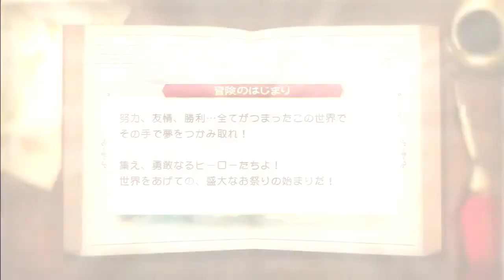J stars Victory VS. Adventure mode Ichigo Part 1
Ichigo gathering the team [:

The game was first announced in December 2012 under the title of Project Versus J, in Weekly Shōnen Jump's second issue of 2013.[1] It was made to commemorate the 45th anniversary of Jump, and has been presented as the "ultimate Jump game."[1][2] J-Stars Victory Vs features characters and settings from various Jump manga, both past and present, ranging from older properties such as Dragon Ball, YuYu Hakusho, and Kochira Katsushika-ku Kameari Kōen-mae Hashutsujo, current long-running series such as Naruto, Bleach, One Piece, and JoJo's Bizarre Adventure, to newer series such as Medaka Box, Assassination Classroom, and Beelzebub.

The first three characters that were unveiled and used to promote the game were Son Goku, Monkey D. Luffy, and Toriko.[1] Also in December, it was announced that fans could vote for some of the characters that they want to be included in J-Stars Victory Vs.[2] Naruto Uzumaki joined the list of playable characters in March 2
cks allow to hit opponents over a wide area. By using different techniques, the player can lead his team to victory; learning each character's different power, range, and effects is the first step towards being unbeatable.

Playable game modes include "J-Adventure", a single-player story mode divided between four campaigns in which players explore a world map, battle various opponents, and collect in-game cards to power up their characters; "Victory Road", a single-player battle mode in which players must complete certain predetermined objectives during battles; and a free-battle mode which supports up to two players in local offline play and up to four players via online multiplayer. Playable characters

Assassination ClassroomKorosensei (Tomokazu Seki)Beelzebub
Tatsumi Oga (Katsuyuki Konishi) paired with Baby Beel (Miyuki Sawashiro)

Bleach
  Ichigo Kurosaki (Masakazu Morita)
 Sōsuke Aizen (Shō Hayami)
Bobobo-bo Bo-bobo

    Bobobo-bo Bo-bobo (Takehito Koyasu) paired with Don Patch (Masaya Onosaka)

Chin'yūki -Tarō to Yukai na Nakama-tachi-

    Taro Yamada (Motoko Kumai)

Dr. Slump

    Arale Norimaki (Mami Koyama) paired with Gatchan

Dragon Ball

    Son Goku (Masako Nozawa)
    Vegeta (Ryō Horikawa)
    Frieza (Ryūsei Nakao)

Kenshiro (Katsuyuki Konishi)
 Raoh (Tesshō Genda)

Gin Tama

    Gintoki Sakata (Tomokazu Sugita)

Hell Teacher Nūbē
Meisuke Nueno (Nūbē) (Ryōtarō Okiayu)
Hunter × Hunter
 Gon Freecss (Megumi Han)
 Killua Zoldyck (Mariya Ise)
JoJo's Bizarre Adventure
 Jonathan Joestar (Kazuyuki Okitsu)
Joseph Joestar (Tomokazu Sugita)
Kochira Katsushika-ku Kameari Kōen-mae Hashutsujo
Kankichi Ryotsu (LaSalle Ishii)
Medaka Box
Medaka Kurokami (Aki Toyosaki)
Naruto
Naruto Uzumaki (Junko Takeuchi)
Sasuke Uchiha (Noriaki Sugiyama) Madara Uchiha (Naoya Uchida)One Piece
 Monkey D. Luffy (Mayumi Tanaka)
 Portgas D. Ace (Toshio Furukawa)
Boa Hancock (Kotono Mitsuishi)
Akainu (Fumihiko Tachiki)
Reborn!
Tsuna Sawada (Yukari Kokubun) paired with Reborn (Neeko
Rurouni Kenshin
Himura Kenshin (Mayo Suzukaze)
Shishio Makoto (Masanori Ikeda)
Saiki Kusuo no Psi Nan Kusuo Saiki (Shintarō Asanuma)
Saint Seiya
Pegasus Seiya (Masakazu Morita)
Sakigake!! Otokojuku
    Momotaro Tsurugi (Hideyuki Hori)
Tottemo! Luckyman
 Luckyman (Mayumi Tanaka)
Toriko

 Misogi Kumagawa (Megumi Ogata)